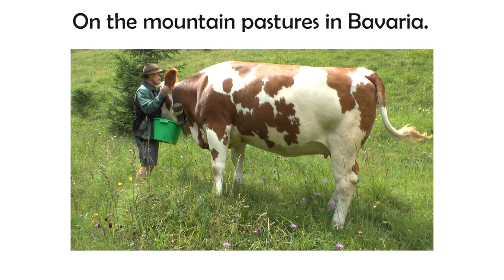On the mountain pastures in Bavaria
We visit the Kramer family in Krün.

The Kramer family has a dairy farm and 4 vacation homes.

The farm is located at the foot of the mountains, near the Zugspitze. With 2969m this is the highest mountain of Germany. 40 dairy cows and 70 heifers are kept on the farm. The average milk production is about 10.000l milk.